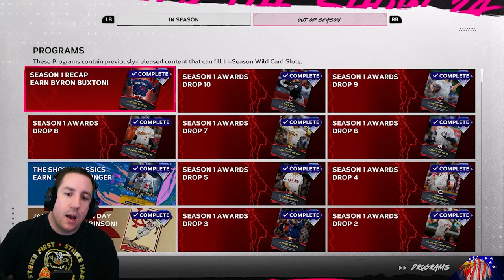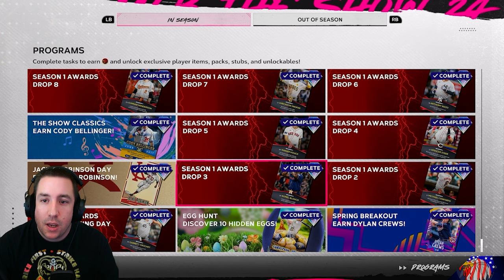The Ultimate Guide to Reviving MLB The Show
Ready to revive MLB The Show 24? This ultimate guide has tips for improving the franchise, by tweaking gameplay, and content, leveling up and game modes, and getting the most out of the game!

Other Links